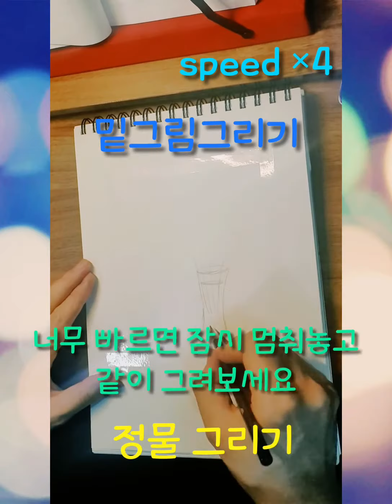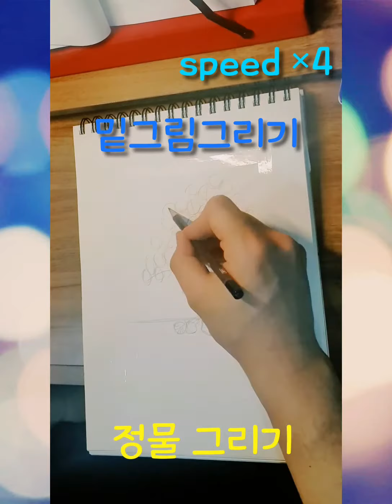정물그리기/ 꽃병/왁스파스텔/ flowers/drawing/waxpastel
왁스파스텔로 똧병을 그려보았습니다
쉽게 그릴 수 있으니 한번 따라 그려보세요. 자신만의 색감으로 이쁘게 표현이 가능합니다.